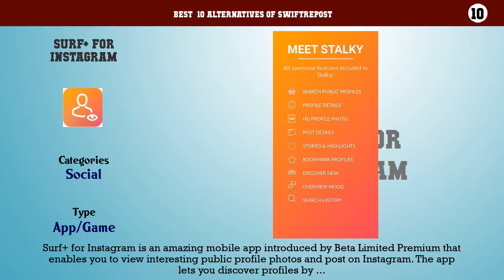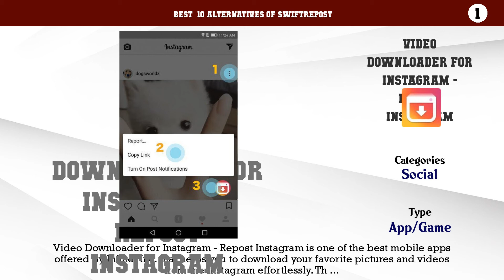SwiftRepost | Top 21 Alternatives of SwiftRepost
Best  10 Alternatives of SwiftRepost

10. Surf+ for Instagram
9. All Video Downloader 2020 - Repost, Download Video
8. Repost app for Instagram
7. Repost for Instagram by koskazan
6. Video Downloader for Instagram InstaSave Repost
5. Hashto
4. Video Downloader Repost for Instagram
3. Video Downloader for Instagram - Repost
2. Save and Repost For IG (IStagram)
1. Video Downloader for Instagram - Repost Instagram